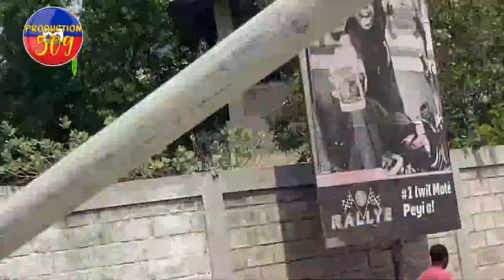MEN KIJAN POTAY LEOGANE VIN DEVNI B4NDI YO FINI AK ZON SA SE FATRA AVEK LABOU KAP TAYEBANDA YO